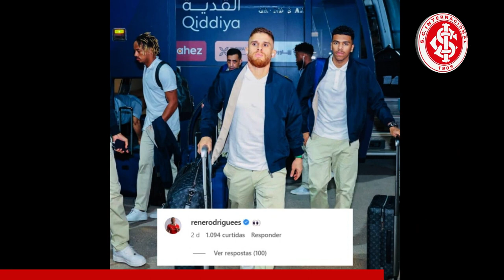ACABOU DE SAIR! GUSTAVO CUELLAR SE MANIFESTOU E COLORADOS FORAM À LOUCURA - NOTICIAS INTER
Seja muito bem vindo ao Noticias Diárias - Internacional , aqui que você fica por dentro de tudo de mais quente que acontece no Futebol Colorado!

ACABOU DE SAIR! GUSTAVO CUELLAR SE MANIFESTOU E COLORADOS FORAM À LOUCURA

O empresário do volante Gustavo Cuellar segue em contato com a direção do Internacional. Segundo informação do jornalista Jorge Nicola, o meio-campista não deve permanecer no Al Hilal após a metade do ano. O Colorado é o alvo mais provável.

Mesmo em contrato até a metade de 2024 com os árabes, Cuellar não está nos planos da equipe para a próxima temporada. O jogador será negociado na próxima janela de transferências, sendo que o Clube do Povo é o principal interessado no negócio.

Além do Internacional, outra equipe brasileira também buscou saber a situação do volante. O Vasco da Gama até chegou a fazer uma proposta oficial, porém não teve sucesso.

O atleta postou uma foto em viagem com os atletas do Al Hilal, mas o que acabou chamando a atenção foi o comentário de um atleta do Colorado.

Ex-companheiro de Cuellar no Flamengo, o lateral-esquerdo Renê comentou a publicação com o emoji de olho. A situação pode indicar que o Internacional tem negociações avançadas para trazer o volante.

Conforme a informação dos bastidores, o time interessado na contratação de Cuellar precisa desembolsar cerca de 5 milhões de euros. O Al Hilal pede a quantia pois tem o objetivo de readquirir parte do investimento feito na contratação do atleta em 2019.

O Internacional mantém o interesse no meio-campista e vai tentar fazer uma investida na próxima janela de transferências. Entre a direção colorada e o empresário do jogador está tudo certo, porém a situação depende da vontade do Al Hilal.

Gustavo Cuellar é aguardado para desembarcar em Porto Alegre juntamente com o atacante equatoriano Enner Valencia. Ambos os jogadores seriam as principais contratações da temporada no Beira-Rio.

Créditos: PORTALDOCOLORADO
Credito Fotos: Getty Images